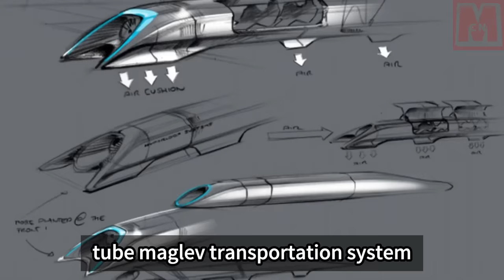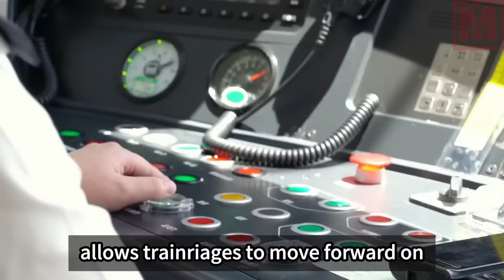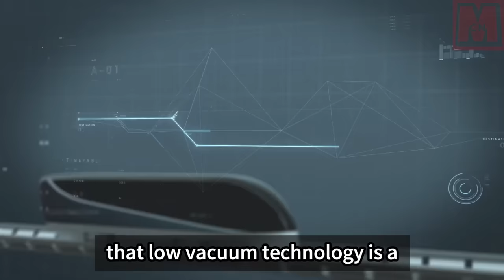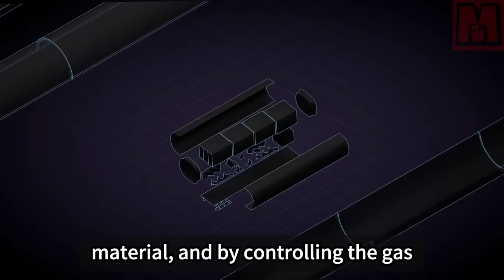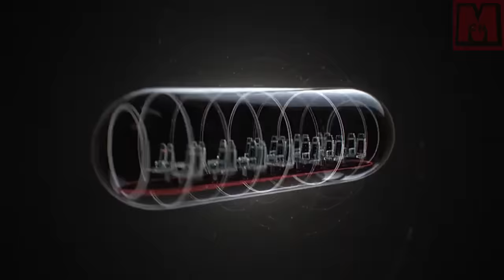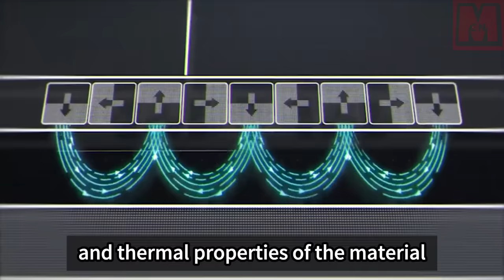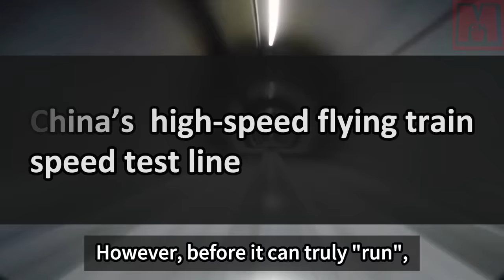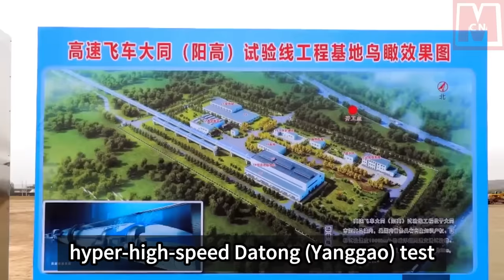1,000 KM/H! From Shanghai to Hangzhou in 9 minutes, China’s first hyper-high-speed rail is coming.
China has completed the main body of its first hyper-high-speed rail, which is the longest and largest full-scale ultra-high-speed low-vacuum tube maglev transportation system under construction in the world. With a speed of 1,000 kilometers per hour, this hyperloop technology combines magnetic levitation and low vacuum to achieve ultra-high-speed operation. The rail is set to connect Shanghai and Hangzhou, reducing the travel time between the two cities to just 9 minutes. Contrary to concerns about safety, the hyperloop system offers advantages such as a fully enclosed track that eliminates disturbances, straight tracks that minimize turning risks, and a magnetic levitation drive that reduces mechanical failures. This makes the hyperloop a safer and more stable transportation option compared to traditional methods. The high-speed flying train is envisioned to be used for intercity travel between mega-city clusters in the future.